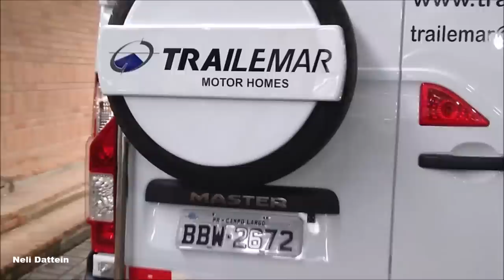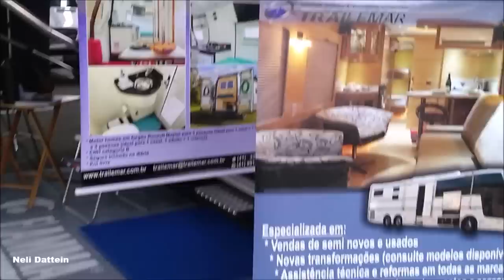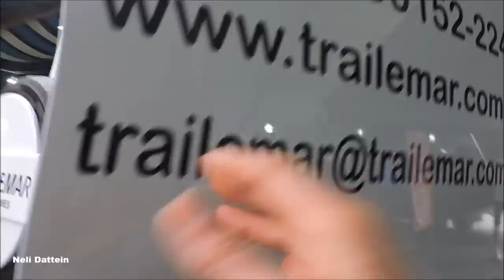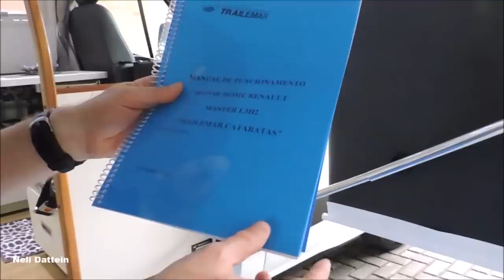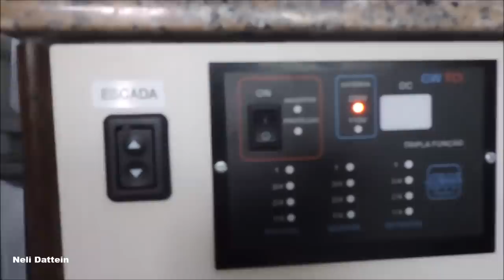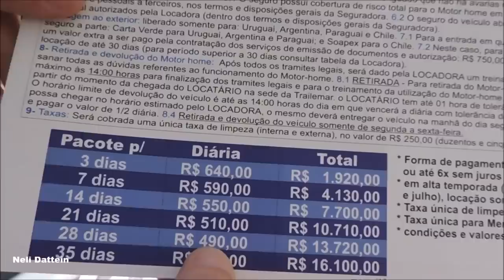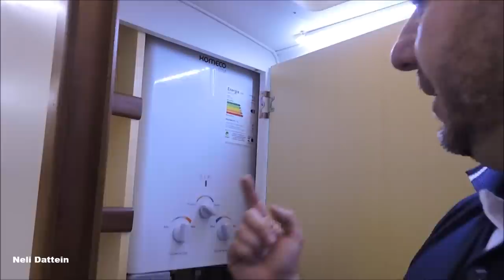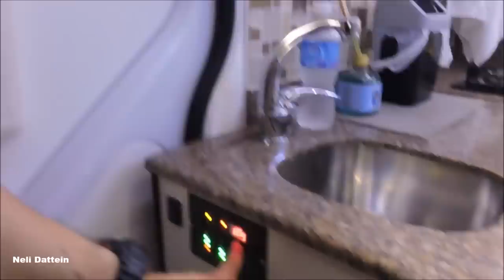LOCAÇÃO DE MOTORHOME TRAILEMAR, PARA 4 PESSOAS, RENAULT MASTER, 2018.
Neste vídeo a TRAILEMAR - site em fase de reformulação - apresenta detalhes do veículo "Cataratas", destinado para locação. O veículo recreativo comporta 4 pessoas para viajar e dormir.